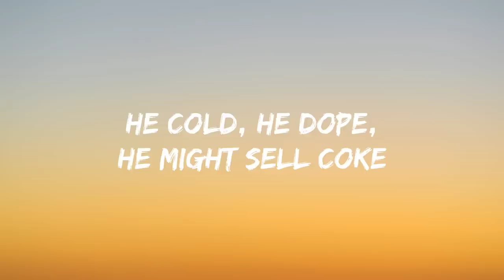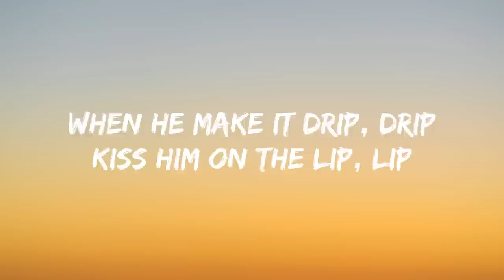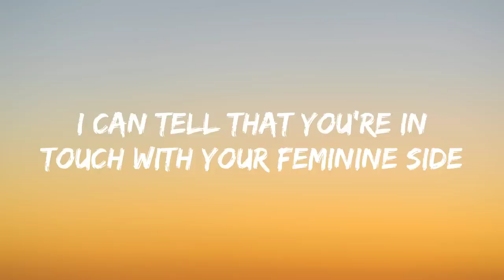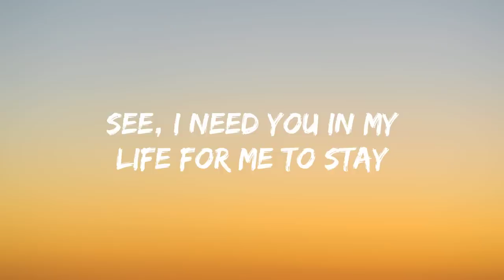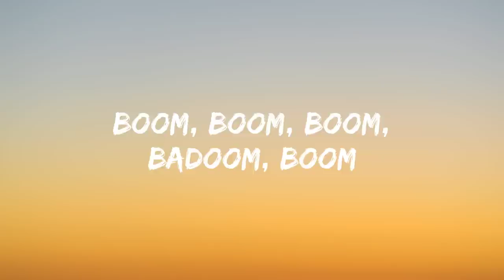Nicki Minaj - Super Bass (Lyrics)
🔈 Lyrics: Nicki Minaj - Super Bass

This one is for the boys with the booming system
Top down, AC with the cooler system
When he come up in the club, he be blazin' up
Got stacks on deck like he savin' up
And he ill, he real, he might gotta deal
He pop bottles and he got the right kind of build
He cold, he dope, he might sell Coke
He always in the air, but he never fly coach
He a motherfuckin' trip, trip, sailor of the ship, ship
When he make it drip, drip kiss him on the lip, lip
That's the kind of dude I was lookin' for
And yes you'll get slapped if you're lookin' hoe
I said, excuse me you're a hell of a guy
I mean my, my, my, my you're like pelican fly
I mean, you're so shy and I'm loving your tie
You're like slicker than the guy with the thing on his eye, oh
Yes I did, yes I did, somebody please tell him who the eff I is
I am Nicki Minaj, I mack them dudes up,
Back coupes up, and chuck the deuce up

Boy you got my heartbeat runnin' away
Beating like a drum and it's coming your way
Can't you hear that
Boom, badoom, boom, boom, badoom, boom, bass?
He got that super bass
Yeah that's that super bass

This one is for the boys in the Polo's
Entrepreneur niggas and the moguls
He could ball with the crew, he could solo
But I think I like him better when he dolo
And I think I like him better with the fitted cap on
He ain't even gotta try to put the mack on
He just gotta give me that look, when he give me that look
Then the panties comin' off, off, uh
Excuse me, you're a hell of a guy you know
I really got a thing for American guys
I mean, sigh, sickenin' eyes
I can tell that you're in touch with your feminine side
Yes I did, yes I did,
Somebody please tell him who the eff I is

See I need you in my life for me to stay
No, no, no, no, no I know you'll stay
No, no, no, no, no don't go away
Don't you hear that heartbeat comin' your way
Oh it be like
Can't you hear that boom